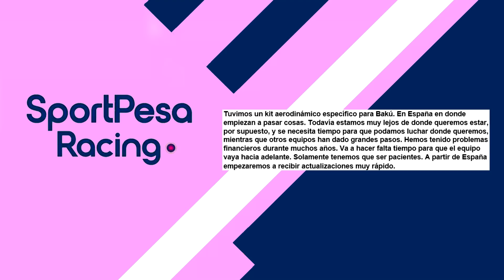¡¡RACING POINT y CHECO EXPLOTAN EN BAKU!! Y VIENEN UNAS SUPER MEJORAS EN EL GP DE ESPAÑA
¡¡RACING POINT EXPLOTA EN BAKU!! Y VIENEN UNAS SUPER MEJORAS EN EL GP DE ESPAÑA F1 2019 FORMULA 1